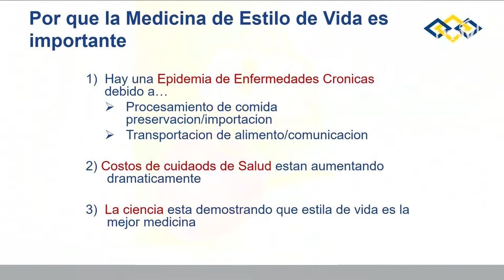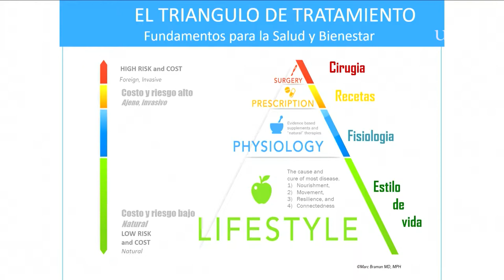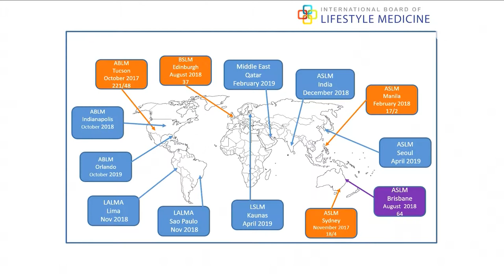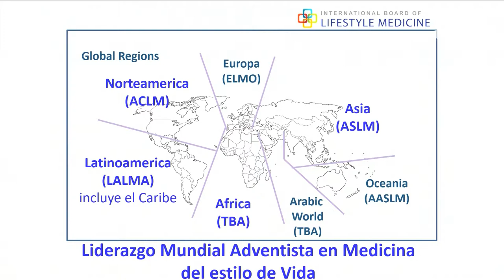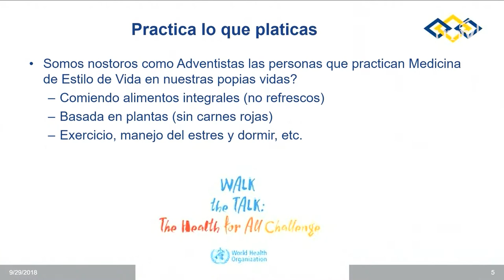Dr. Wayne Dysinger. "Practicas de medicina de EV para revertir la diabetes"